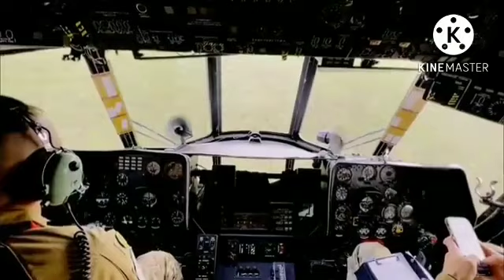s-400 ยิง su-34 รัสเซียยิงรัสเซีย